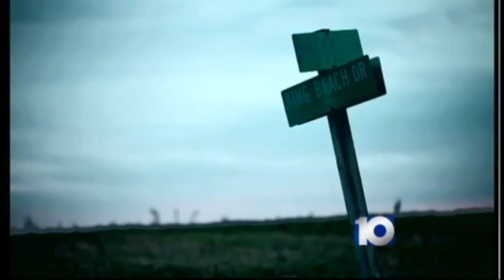Maureen Kocot, Guest Speaker - Long Version 2012